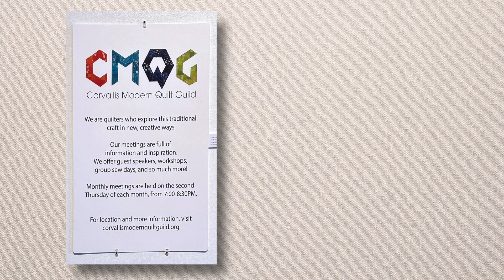Moreland Gallery Modern Quilt Guild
CORVALLIS MODERN QUILT GUILD
MORELAND AUDITORIUM & GALLERY
July 28, 202 - September 9, 2023

Benton County Museum
1101 Main Street
Philomath, Oregon

music
A New Path
Kirk Osamayo